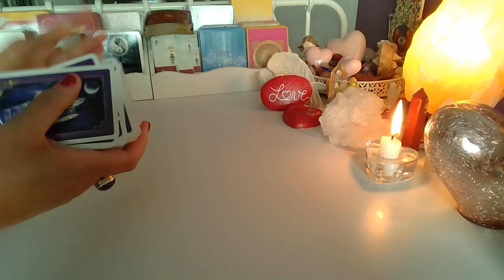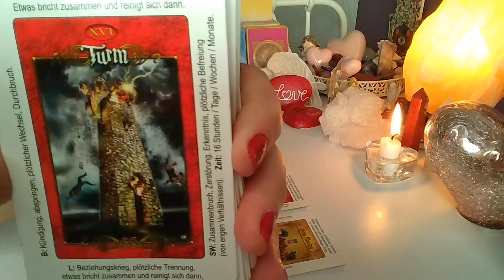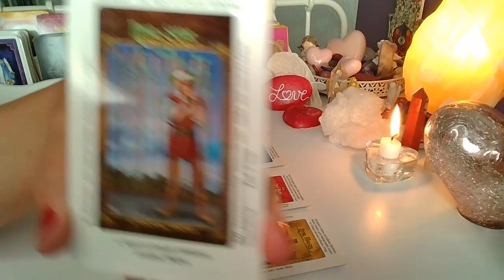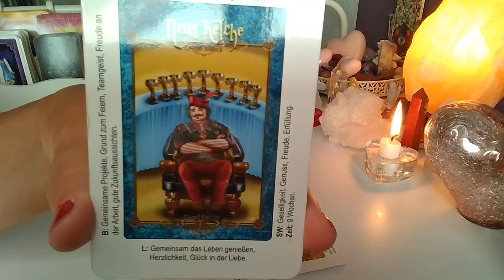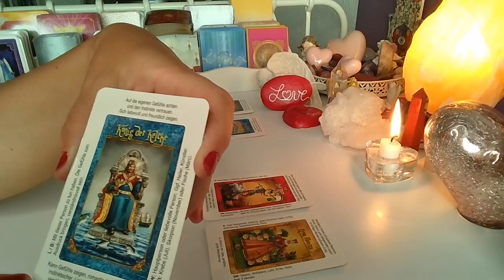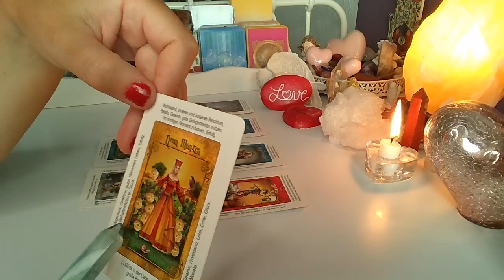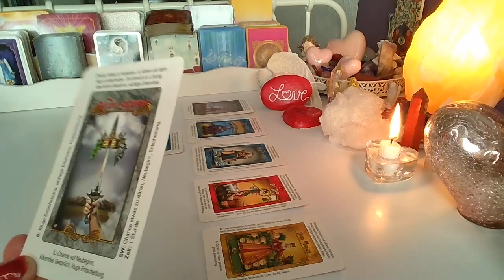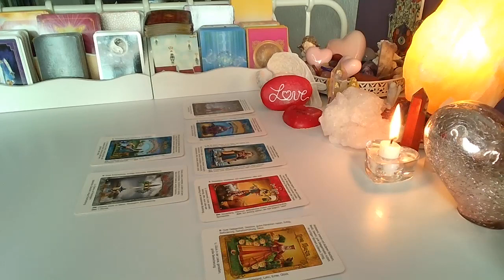ROZKLAD TYGODNIOWY ❤️16.-22.Maj 2022❤️ 7 Kart TAROTA❤️SUBSKRYBUJ KANAL❤️ wrozby porady magia ❤️